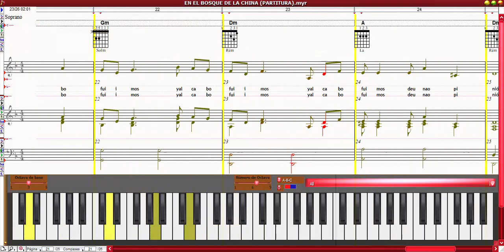EN EL BOSQUE DE LA CHINA (PARTITURA)